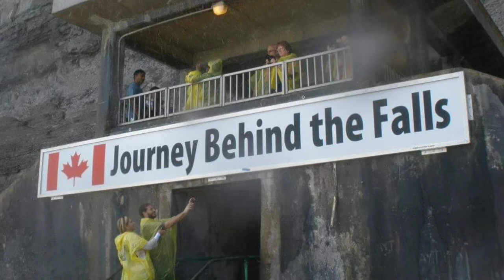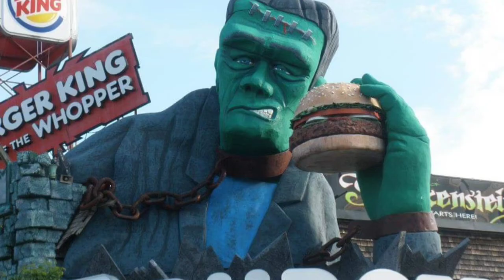September 2012 Niagara Falls with my Dad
A very special trip with my dad. It was my first trip with him since I was a young girl. We lost my mom in 2010 to pancreatic cancer, and this trip was for her. I miss her everyday...enjoy and have a nice evening..Jeanie